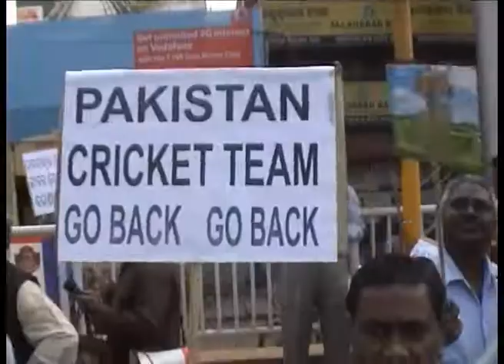Full Proof Security For The Pak Women's Team Says Oca